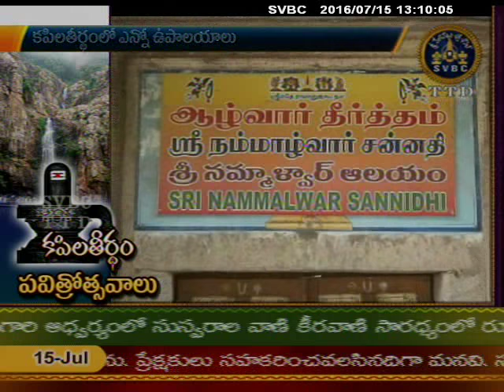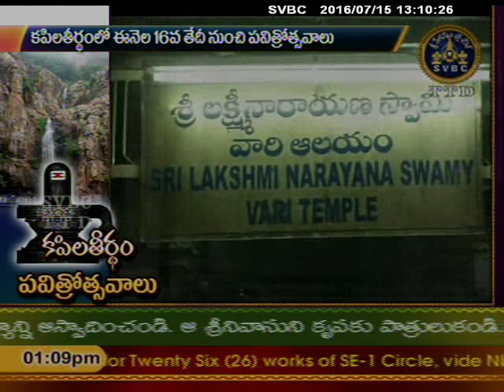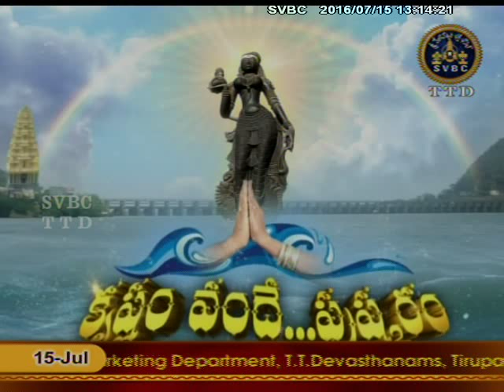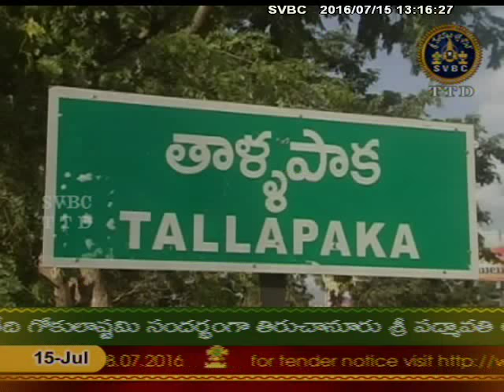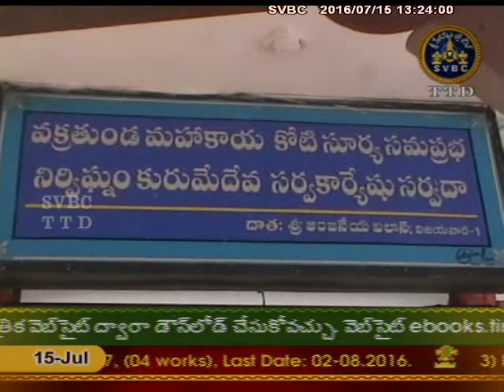SVBC TTD-Adhyatmika Viseshalu 1 Pm 15-07-16